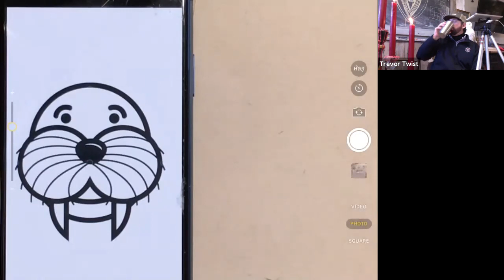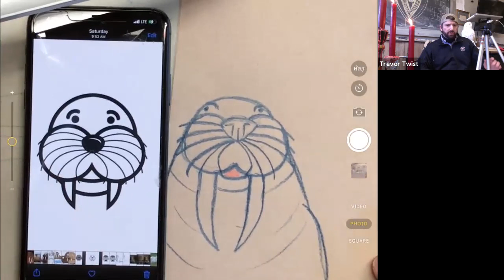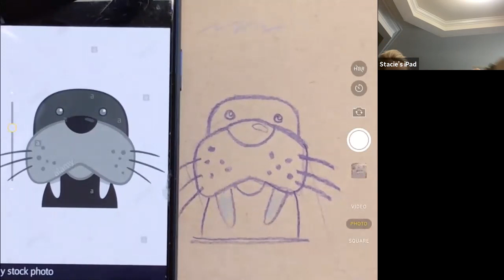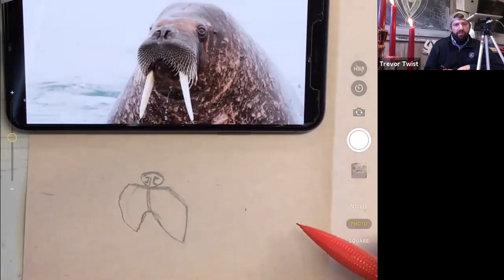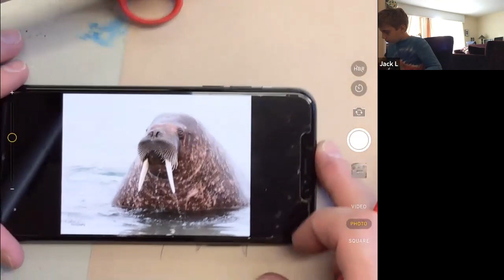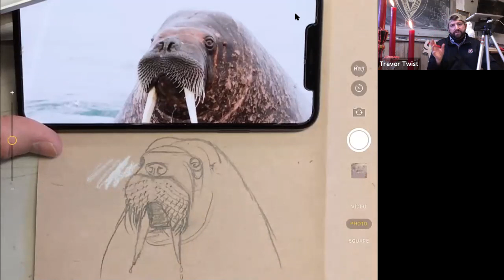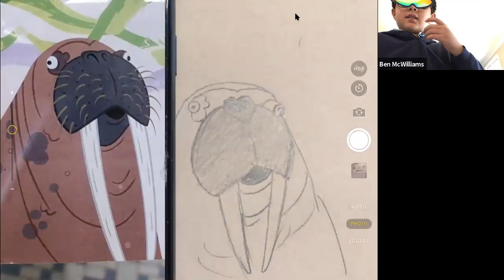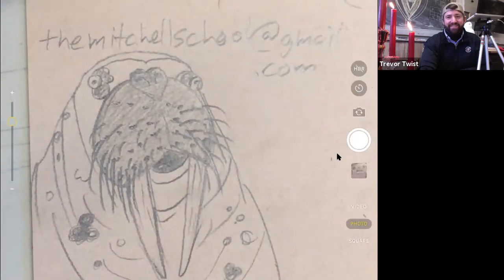Walruses - Kids - 3/2/2021